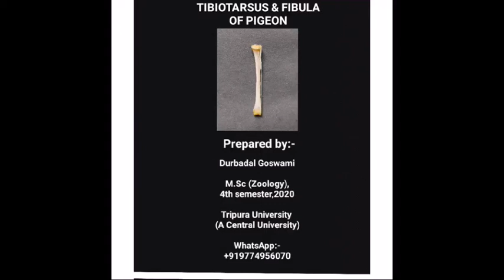Tibio-tarsus and fibula of pigeon (Columba sp.)